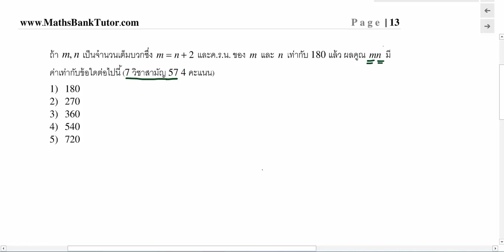ทฤษฎีจำนวน ข้อ 12 7 วิชา มค 57 ข้อ 13